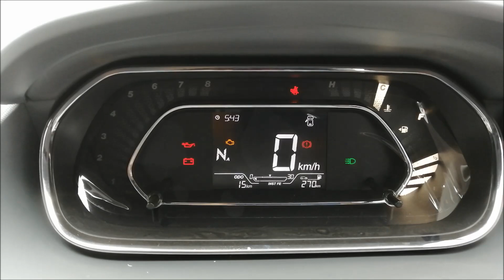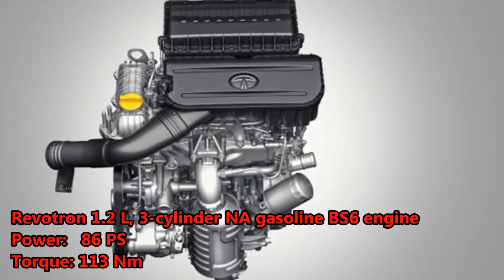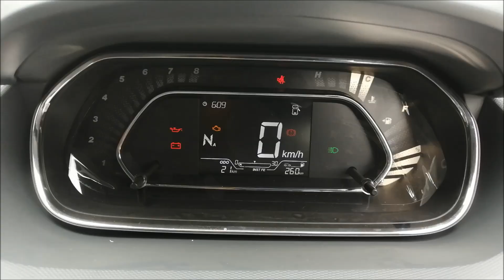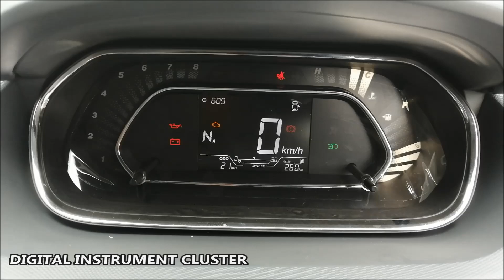New Tigor India's Safest Sedan | 2020 Tata Tigor XZA+ | BS6 | Top Model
Tata Tigor Revotron XZA Plus Price: The On-Road Price of Tigor Revotron XZA Plus is ₹ 8.45 Lakh in Delhi.

Other Variants: Tigor is also available in 5 variants. The Petrol Manual variants are Revotron XE, Revotron XM, Revotron XZ and Revotron XZ Plus. The Petrol AMT variants are Revotron XMA.

Tata Tigor Colours: Tigor Revotron XZA Plus is offered in 5 colours: Arizona Blue, Daytona Grey, Deep Red, Pure Silver and Pearlescent White. However, some of these colours are available in specific versions.

Tata Tigor Competitors: Tigor Revotron XZA Plus is competing against Hyundai Aura, Tata Tiago, Maruti Suzuki Dzire, Tata Altroz, Honda Amaze, Ford Aspire, Maruti Suzuki Ignis, Hyundai Grand i10 Nios and Ford Figo.